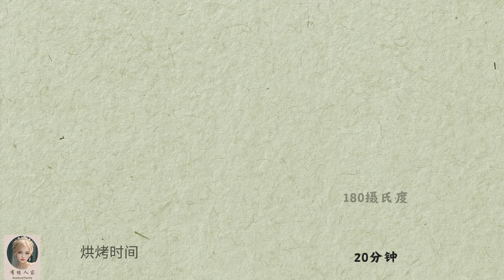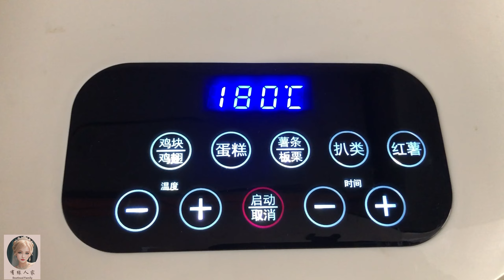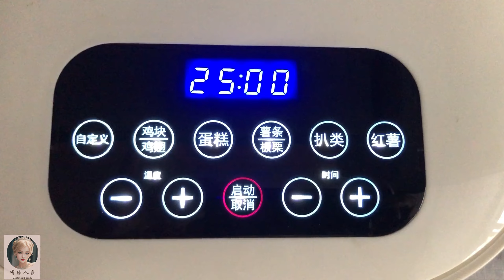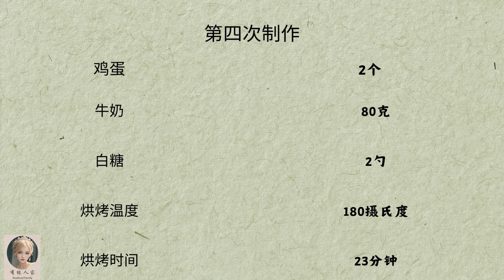如何用空气炸锅制作更美味的南瓜烤蛋奶 【美食篇017】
使用不同的南瓜，不同的烘烤温度和烘烤时间，不同的蛋奶配方来寻找更美味南瓜烤蛋奶的制作方法。